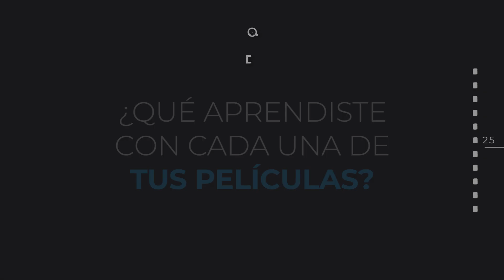Detrás de la bicicleta - Ernesto Contreras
ErnestoContreras es uno de los mejores directores mexicanos. Pónganse cómodos y conozcan más de él aquí.

P.D. CosasImposibles, se estrena el 18 de junio en cines.